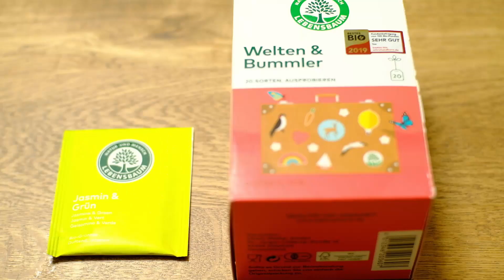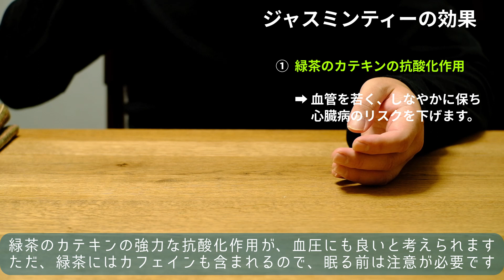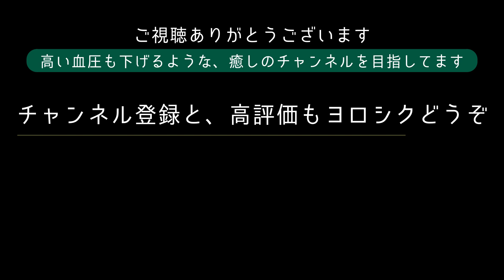ジャスミンティーの効果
ジャスミン茶の効果について、簡単に動画で解説しています。

イライラしている時やストレスが溜まっている時は、リラックスするために副交感神経を優位にすることが大切。

ジャスミンティーの香り成分には、心を落ち着ける効果があると言われています。